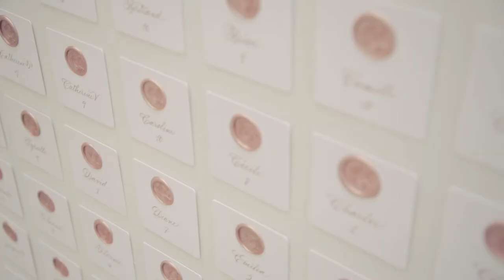Say "YES" at Château Bouffémont!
Tying the knot is a time to celebrate your devotion and your love. Here, at Château Bouffémont, we offer a wonderful setting where you can enjoy this big day with the most loved ones and surround yourselves with magical memories!